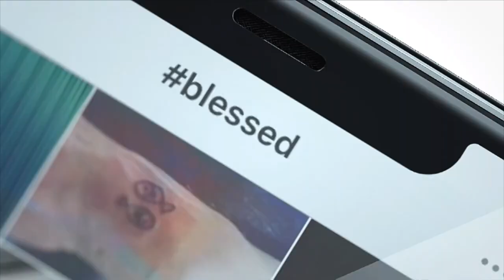Blessed - Week 1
Weekend Worship Experience